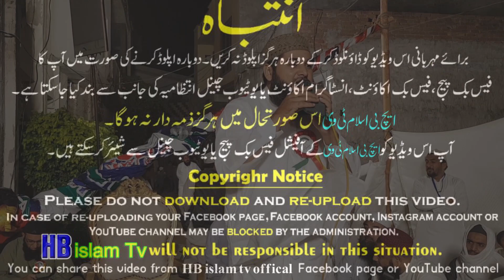ᴴᴰ-Shan e Sahaba Zindabad, By Naeem Ur Rehman Kasuri 2023,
Sufiana Kalam,Arfana Kalam,Punjabi Kalam Urdu Kalam,Islamic Bayanat,Urdu Taqareer,Naats,Punjabi Naats,Urdu Naats,
HB islam tv is the owner of all the content uploaded on HB islam tv official, New HB islam tv